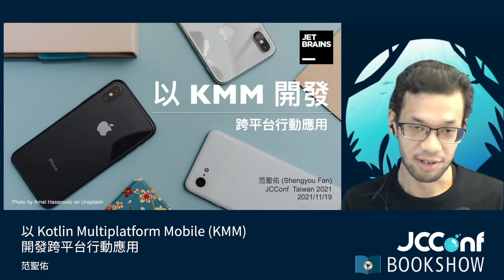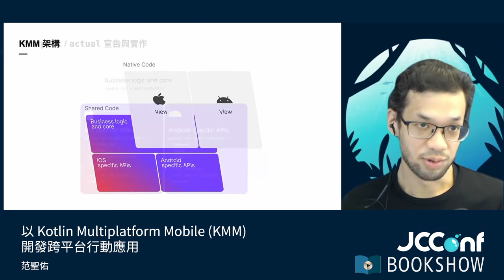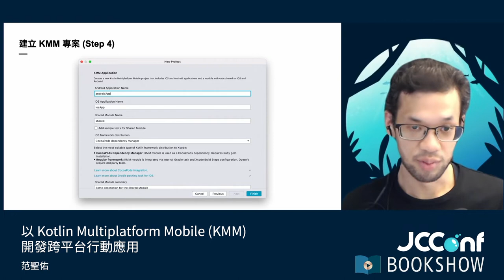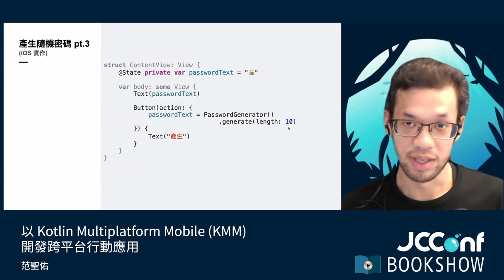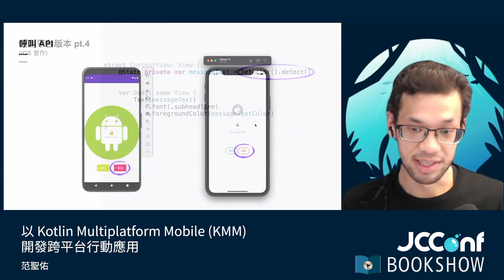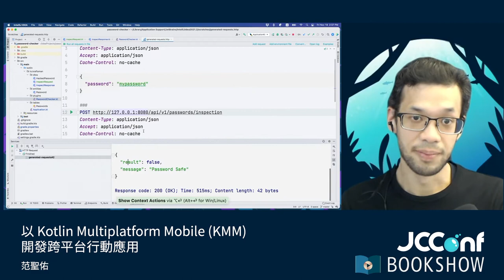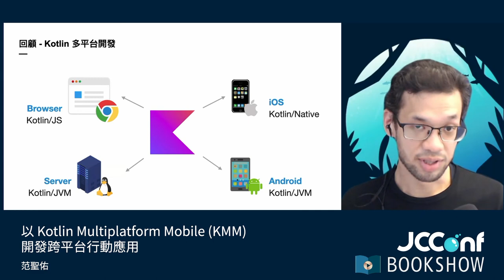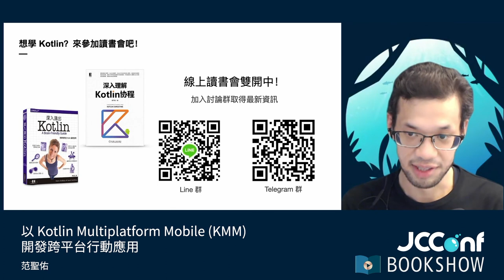401 05 以 Kotlin Multiplatform Mobile (KMM) 開發跨平台行動應用 By 范聖佑